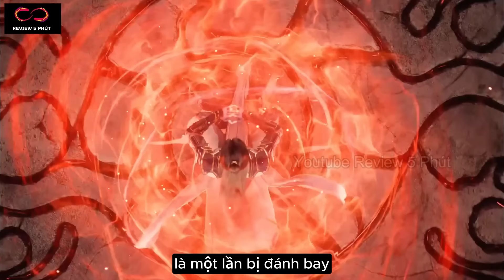Già Thiên Tập 83 - Thuyết Minh Vietsub Full HD1080 | 遮天 第83话